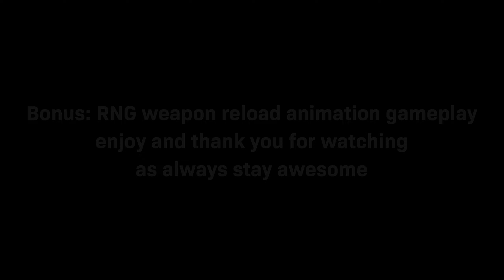Left 4 Dead 2 Expert Gameplay STG-44 MW2023 Realism Links in Description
STG-44 MW2023 Modern Warfare 3

HUD:
SCHISM HUD